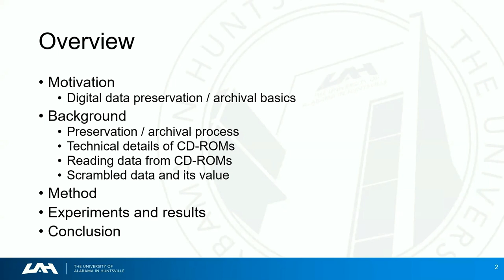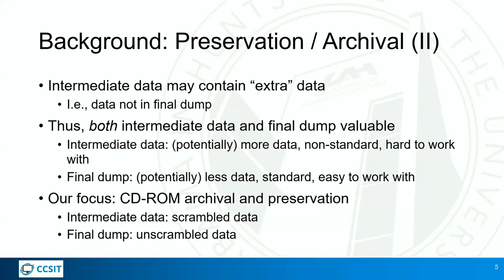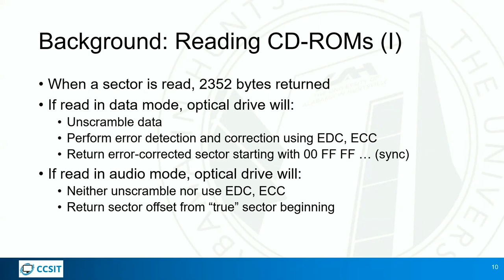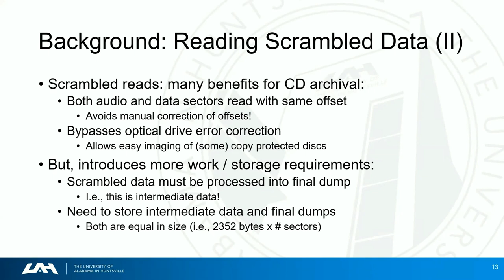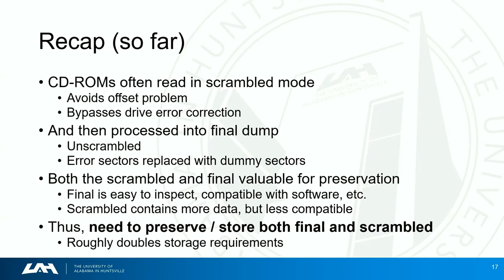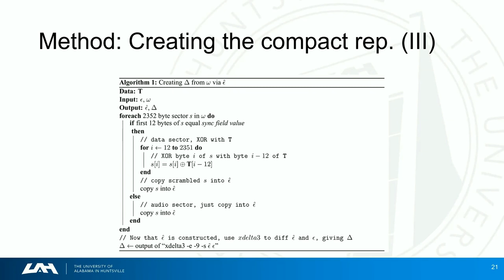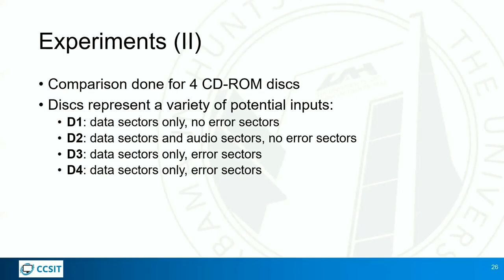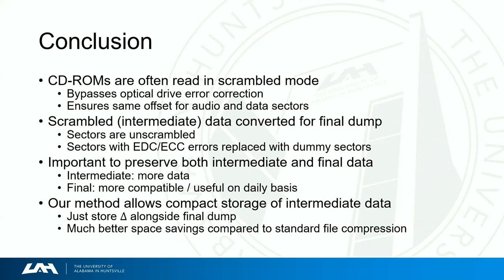A Method to Compactly Store Scrambled Data Alongside Standard Unscrambled Disc Images of CD ROMs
Jacob Hauenstein, The University of Alabama in Huntsville, USA

Abstract

When archiving and preserving CD-ROM discs, data sectors are often read in a so-called “scrambled mode” before being unscrambled and further processed into a standard disc image. Processing of scrambled data into a standard disc image is potentially lossy, but standard disc images exhibit greater software compatibility and usability compared to scrambled data. Consequently, for preservation purposes, it is often advantageous to store both the scrambled data and the corresponding standard disc image, resulting in high storage demands. Here, a method that enables compact storage of scrambled data alongside the corresponding (unscrambled) standard CD-ROM disc image is introduced. The method produces a compact representation of the scrambled data that is derived from the standard disc image. The method allows for storage of the standard unscrambled disc image in unmodified form, easy reconstruction of the scrambled data, and a substantial space savings compared standard data compression techniques.

Compact Disc, Compression, Data Archival, Data Preservation, Scrambled.